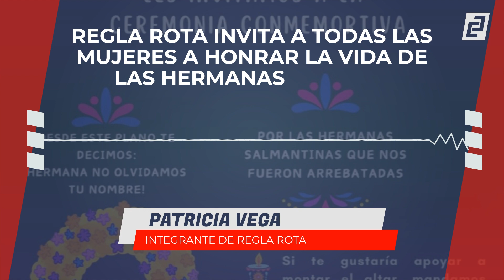Honrarán la memoria de salmantinas asesinadas con “altar de muertas”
Regla Rota convoca a participar en esta gran ofrenda que colocarán en la plazoleta Hidalgo “por las hermanas salmantinas que nos arrebataron”.